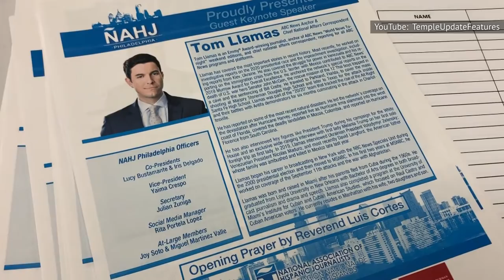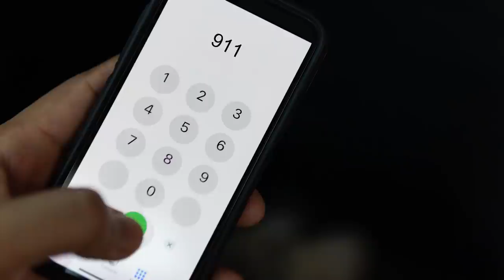The Untold Truth Of Tom Llamas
Tom Llamas may only be in his early 40s, but he’s already racked up multiple accolades for his work in broadcast journalism, including a couple of Emmys for "Best Anchor" and "Best Hard News Story.” For the last several years, Llamas has been at ABC as World News Tonight’s weekend anchor.
In 2021, Llamas left the network for a position at NBC News as their senior national correspondent and anchor for NBC News Now. And that’s just one piece of this accomplished journalist's story. The hard working news man has been a fixture on TV screens for years, but there's a lot you may not know about him. Here’s the untold truth of Tom Llamas.

Tom Llamas' mentor | 0:00
His wife left her career | 1:25
The son of Cuban immigrants | 2:33
A news network journeyman | 3:24
Lester Holt's successor? | 4:30
Among Loyola's notable alumni | 5:24
A champion for diversity | 6:12
Labeled a snitch | 7:02
The Melania Trump interview | 7:44
Llamas's relationship with Donald Trump | 8:48
His thoughts on Fidel Castro | 10:07
Robbed of his watch collection | 11:02
No story too small | 11:38